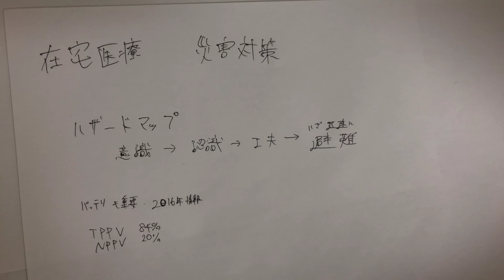在宅医療 ハザードマップの重要性